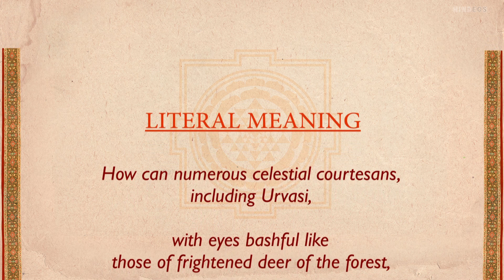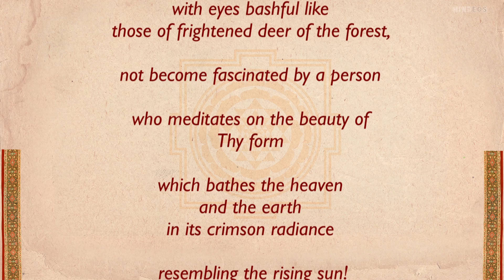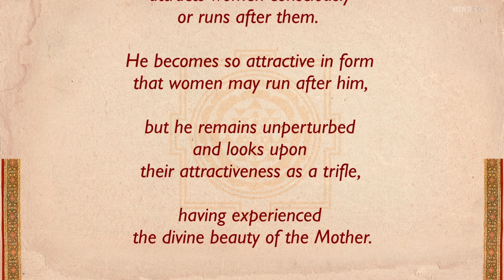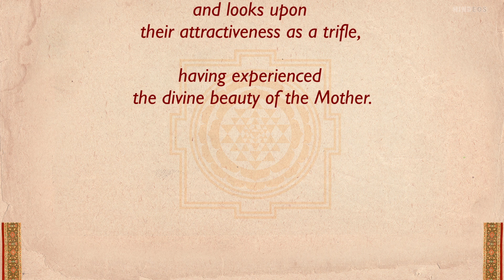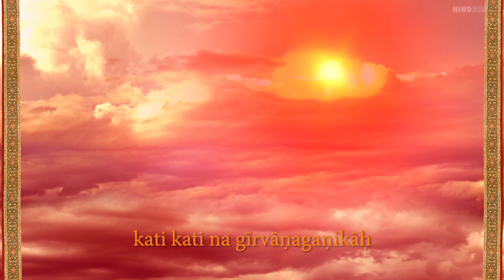'Soundarya Lahari Verse 18' | HINDEOS - Art Culture Spirituality Meditation | Indian Culture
'Soundarya Lahari Verse 18' speaks about Her beauty in Crimson brilliance that showers grace on her devotees. Grace to the devotees who meditates Her on this Verse. In this Verse, Author wonders how anyone who meditates on you, whose shines with brilliant crimson colours, cannot become a person of great attraction even to the celestial beauties like Urvashi. And at the same time, who never get perturbed about it due to his divine experience of seeing the divine beauty like yours.

OBJECTIVE OF THE CHANNEL